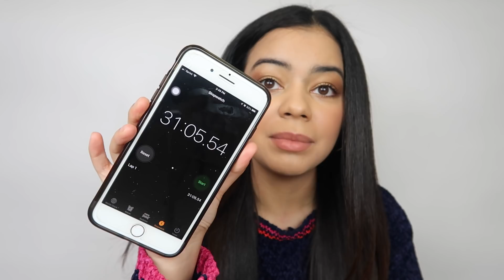One Year Review of Revlon One Step Dryer and Volumizer on Curly Hair - THE TRUTH...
One Year Review of Revlon One Step Dryer and Volumizer on Curly Hair - THE TRUTH... / RevlonOneStepDryerAndVolumizer / Hey guys! So I've tried the Revlon One Step Dryer and Volumizer for a year straight now! WOW! Time flies! Here's my honest, non-sponsored, opinion of this tool after using it sooo many times now. Love you all!

Products Mentioned-

Revlon One Step Dryer and Volumizer

Suggested Videos-